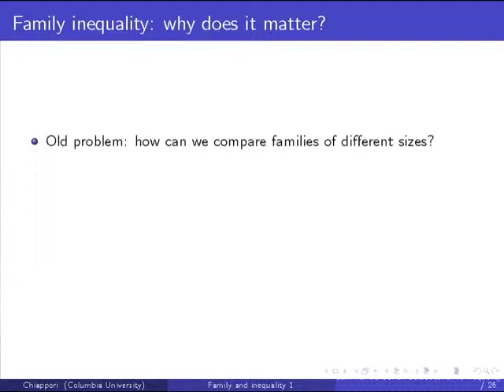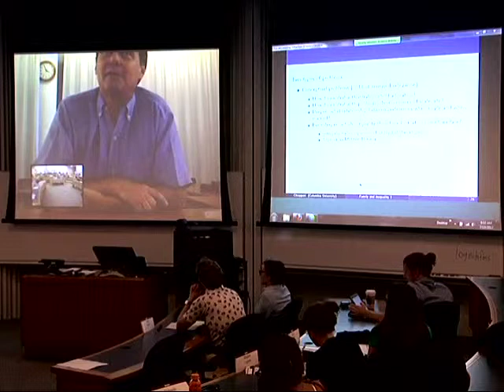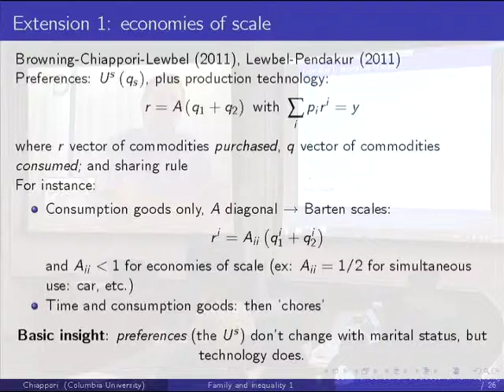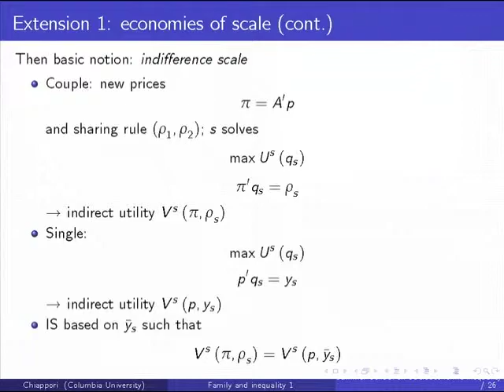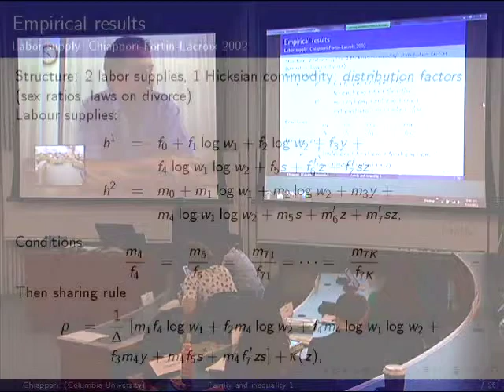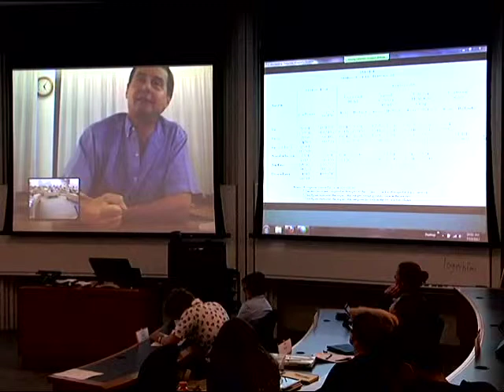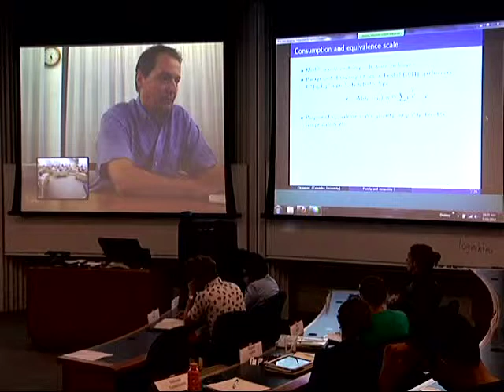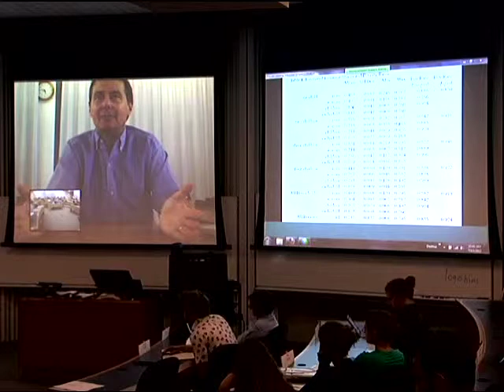Families and Inequality, Part I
This lecture was part of the first annual Summer School on Socioeconomic Inequality, hosted at the University of Chicago from July 9-15, 2012. The program brought 37 doctoral students from across the globe to UChicago, where they took a multidimensional approach to studying inequality and human flourishing. Students from a variety of disciplines attended lectures, presented research, and engaged with faculty and peers.

The Summer School was led by James J. Heckman, Henry Schultz Distinguished Service Professor of Economics at UChicago, and Steven N. Durlauf, Vilas Research Professor and Kenneth J. Arrow and Laurits R. Christensen Professor of Economics at the University of Wisconsin—both members of UChicago's Becker Friedman Institute for Research in Economics.

Generous support for this program was provided by the Human Capital and Economic Opportunity Global Working Group and the Institute for New Economic Thinking.

Learn more about the Summer School on Socioeconomic Inequality at ineqss.uchicago.edu.